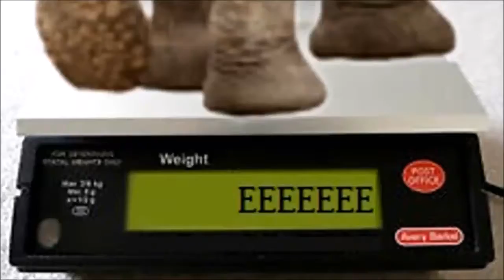Operation Fat Ass: Update 294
Well a fail but not a bad one. Intro by Gazza Video # 3,021